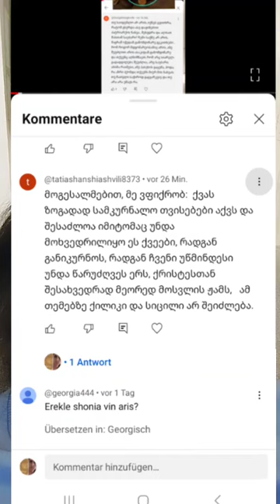პატრიარქი უნდა წარუძღვეს ხალხს მთაზე ქრისტესთან შესახვედრად.